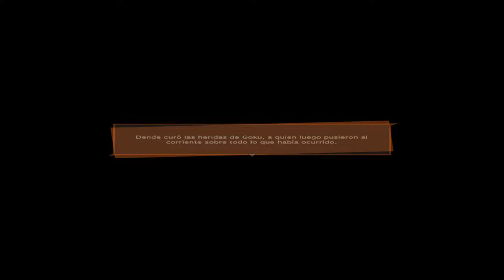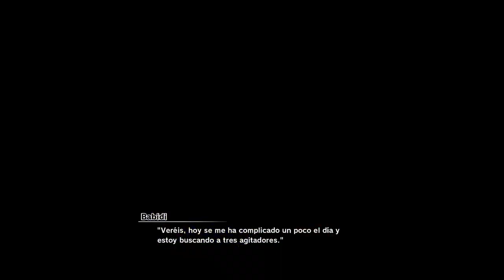DRAGON BALL Z: KAKAROT | WALKTHROUGH | EL SACRIFICIO DE VEGETA #55